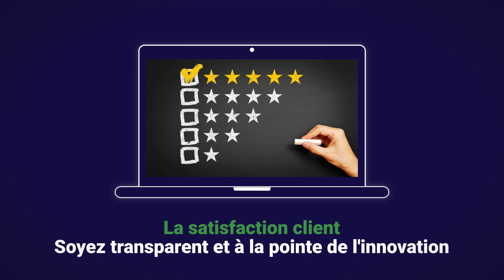Découvrez 3 points forts de la personnalisation